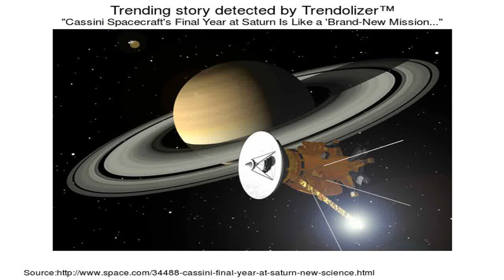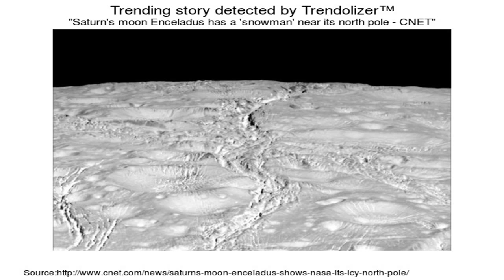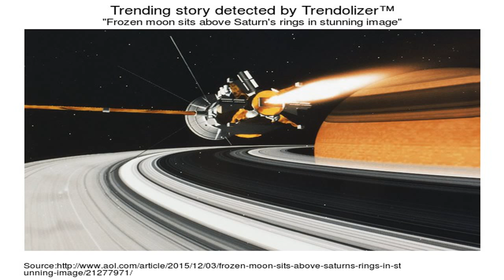Stunning New Images Of Saturn By The Cassini Spacecraft. (Space News)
Stunning new images taken of Saturn by the Cassini spacecraft show a wonderful view of the planets atmosphere. More videos from Of Sound Mind And Body: